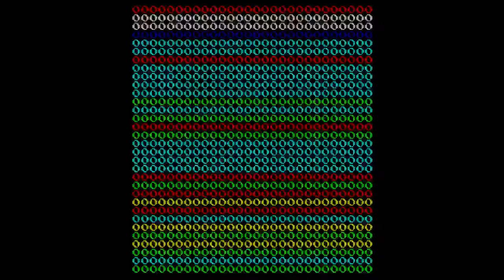Donkey Kong (MAME) - 905,700 Killscreen